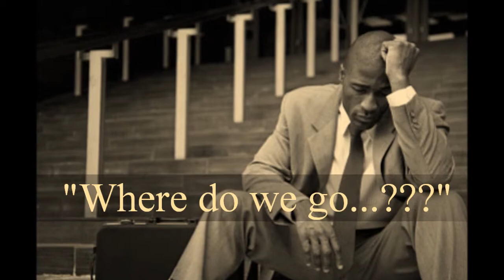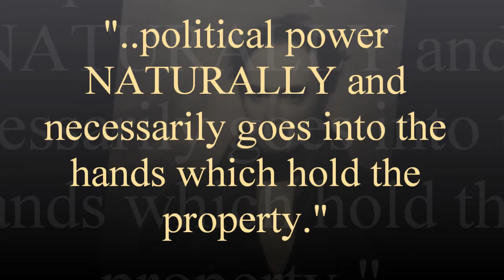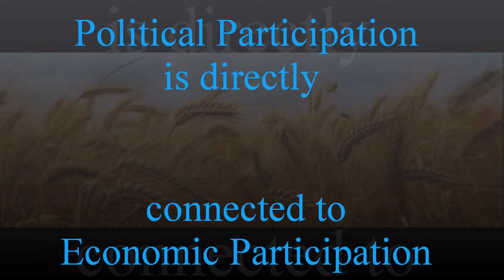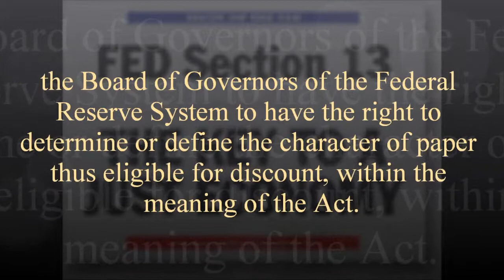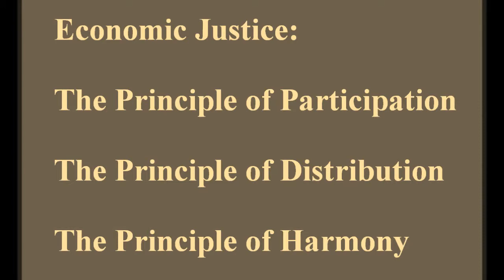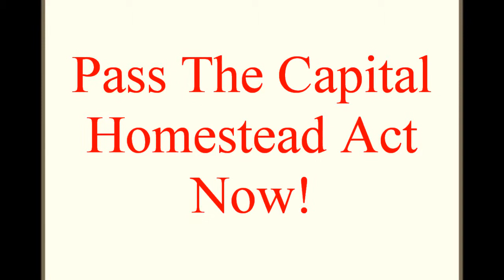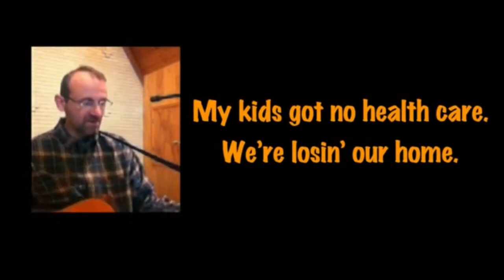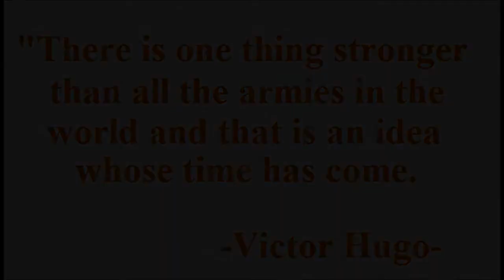The Promise of Participation: Own or be Owned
"There is one thing stronger than all the armies in the world and that is an idea whose time has come." - Victor Hugo

Capital Homesteading is just such an idea.

Help pass the Capital Homestead Act Now!